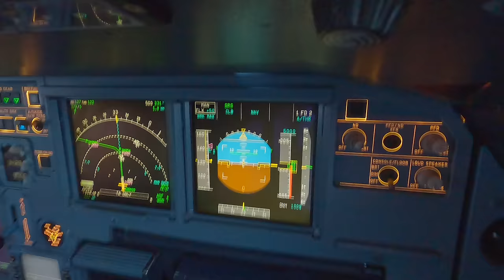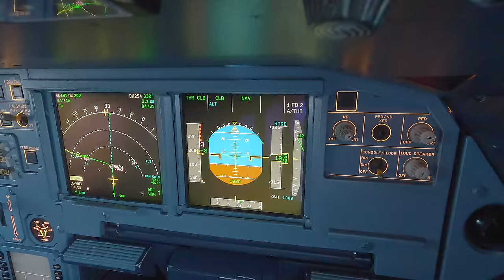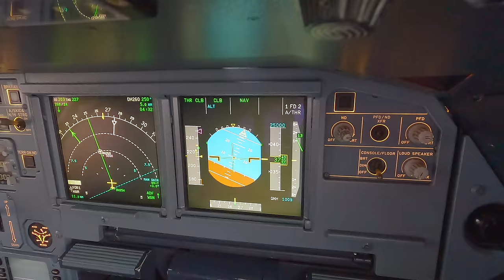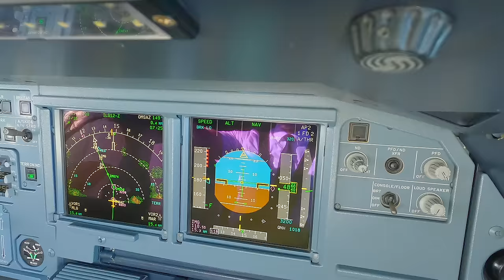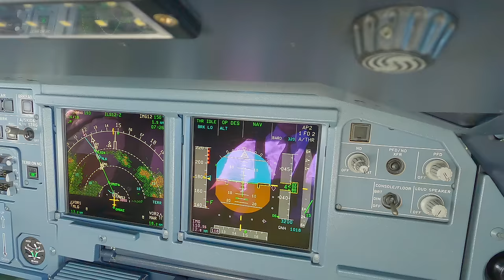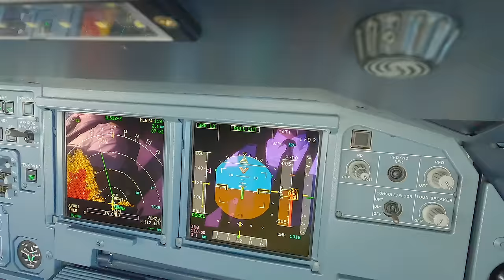Neuer Flughafen - mein erster Flug nach Malaga! Ich nehme euch mit! AeroNewsGermany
Ich nehme euch mit ins Cockpit auf einen Flug von Hamburg nach Malaga. Für mich ist es der erste Anflug als PF auf den Flughafen in Südspanien. Was das für mich bedeutet, wie ich mich auf den Flughafen vorbereite und was es zu beachten gibt, erkläre ich euch. Viel Spaß!

Inhalt:
0:00 Intro
0:18 Taxi in Hamburg
2:24 Abflug in Hamburg
3:51 Auto Flap Retraction beim A320
4:41 Flug nach Malaga
6:08 Anflugvorbereitung für Malaga
8:46 Landung in Malaga
10:09 Danke fürs Zuschauen!